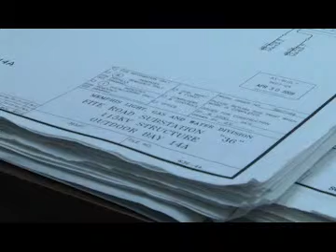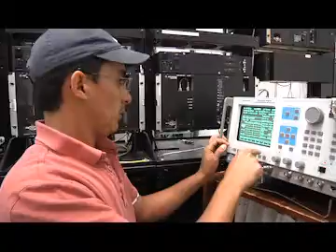Engineering Opportunities at Memphis Light, Gas and Water Division